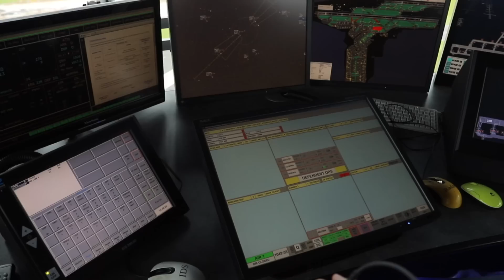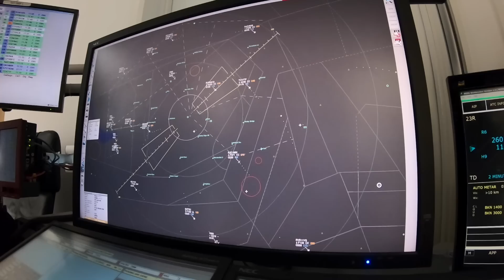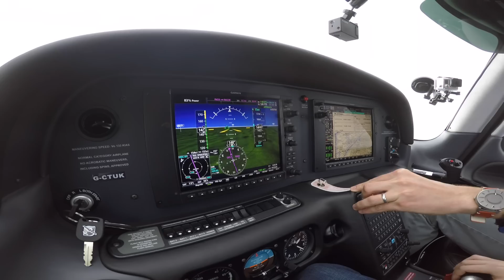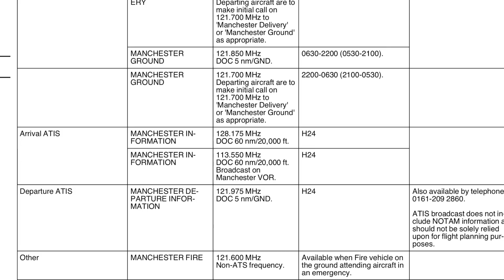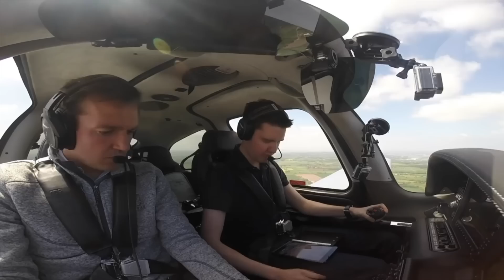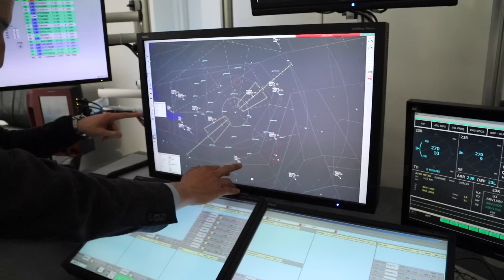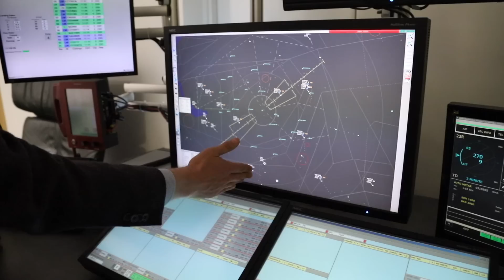Private Pilots Visit Inside Manchester International (EGCC) Air Traffic Control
EPISODE 2 - We've just flown a new Cirrus SR20 G6 into Manchester International Airport EGCC. We've been invited to visit NATS Manchester Air Traffic Control and understand more about how the airport operates and the wider knock on effects which happen when there's an infringement of controlled airspace.

- Thank You To The Team - Philippe Polman, Wayne Holmes, David Woodward and James Oates

- Equipment -

3 x GoPro Hero 3 + Black Edition
2 x GoPro Hero 4 Black Edition
1 x GoPro Hero 6
1 x GoPro Hero 7
2 x Canon 6D Mkii w/ 24-105 F4 L lens & a lot more lenses
1 x Sony AX412 Digital Voice Recorder